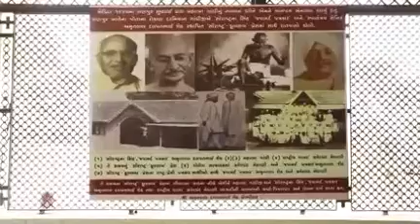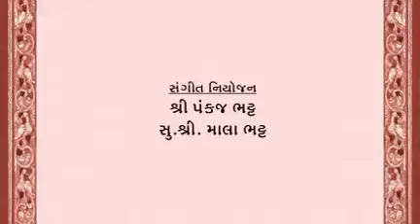June 29, 2023